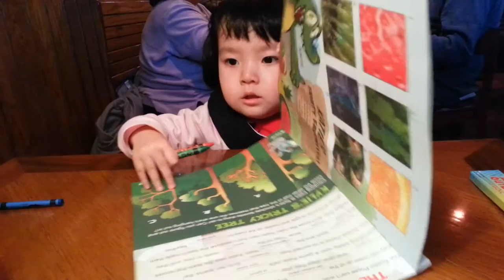小连漪成长记录